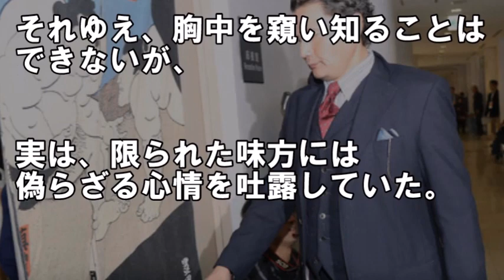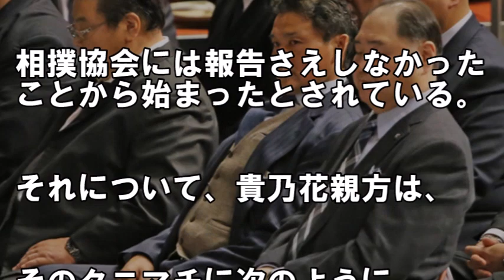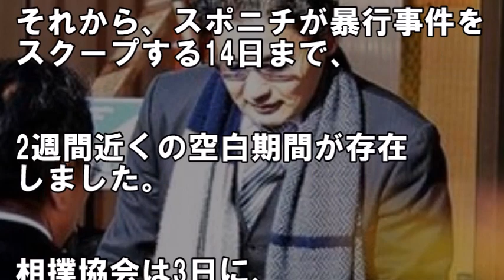貴乃花が関係者に明かした驚愕の"ある事実"がヤバい…"沈黙を貫いた理由"とは!?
【概要】

貴乃花が相撲協会の聴取に同行させた人物がヤバい…芸能界からも注目が集まる理由が…

錣山親方(元寺尾)の時津風一門離脱の"本当の理由"がヤバい…貴乃花一門の援軍となるか…

貴乃花親方への相撲協会の対応に中尾彬が放った"ある指摘"に賞賛の嵐!!「まさにその通り!!」

白鵬を見放した元後援会会長、待ち構える貴ノ岩の”反撃”･･･もはや袋の鼠！「浮かれていられるのも今のうち」

貴乃花の"ある弱点"に気付いた相撲協会･･･窮地の親方の元へやって来た人物がやばい

貴乃花が●●にだけ明かした“本音”に協会への怒りが止まらない・・・本当のワルは・・・